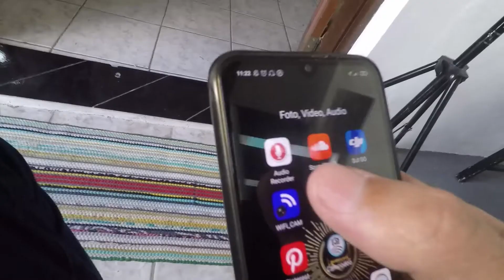MAPA DO SUCESSO || retrospectiva 2020 Juliano Auji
Juliano Auji, um filmaker e fotografo mora um uma kombi no tempo da gravação deste vídeo.
Assuntos de interação:
✡️Viajem de motorhome
♾️Desenvolvimento pessoal
♾️Fotografia
☯️Videografia
☮️Artesanato
🆔Culinária
Daily Vlog